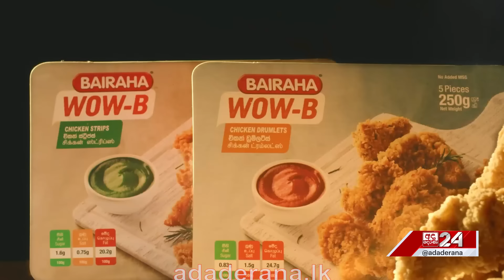ජනපතිවරණය ප්‍රකාශ කිරීම තව කල්යයි...